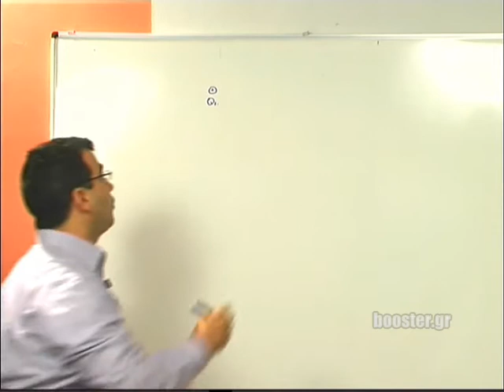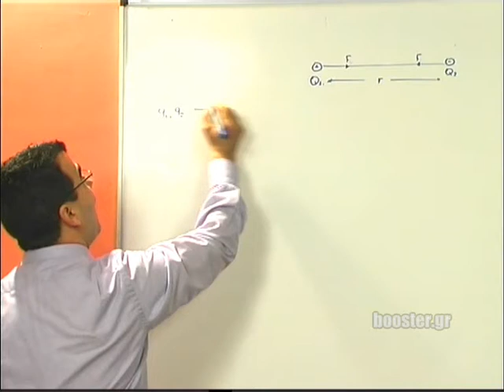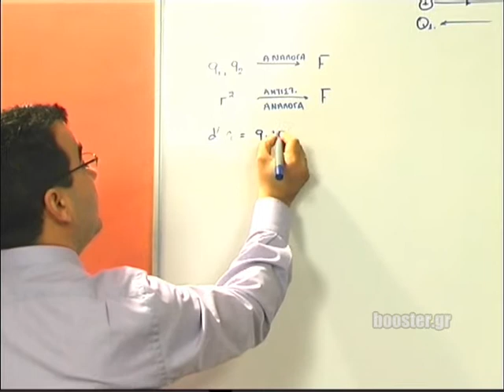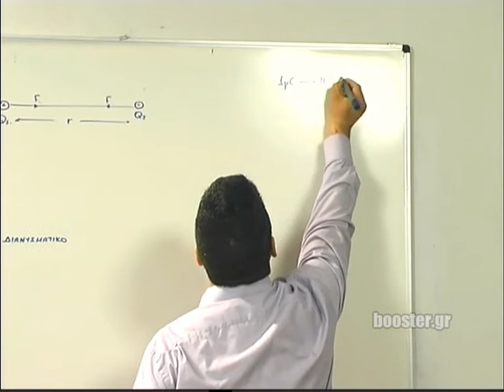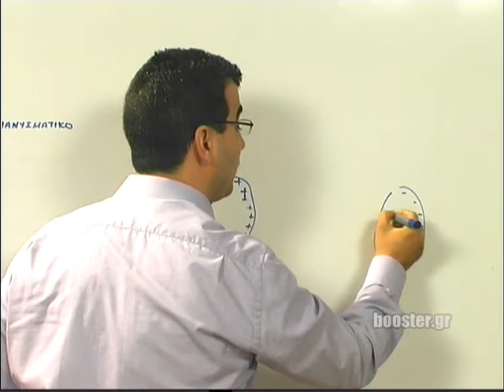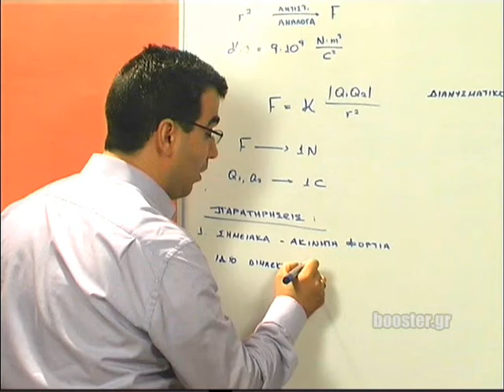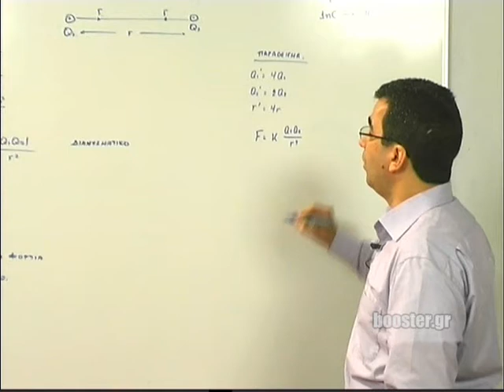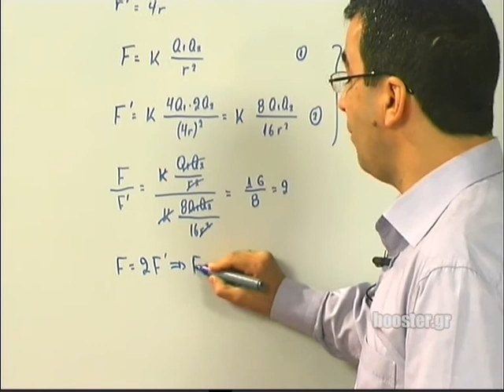Β' Λυκείου Φυσική γενικής παιδείας μάθημα 2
Β' Λυκείου - Φυσική γενικής παιδείας Μάθημα 2 Ο Νόμος του Coulomb